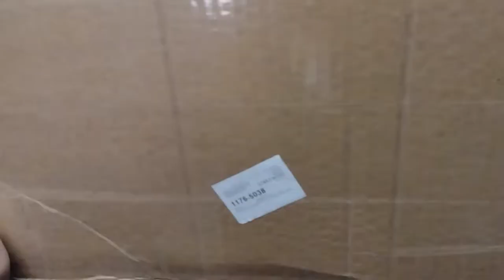Vintage 2010 OLD School ANTEC Skeleton Case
* CHECK US OUT ON *SOCICAL MEDIA **   👇👇👇👇 $$   LINKS BELOW $$

P.O.BOX 1478
Pigeon Forge ,TN
37868                                   👇👇👇👇

$jimhamilton85